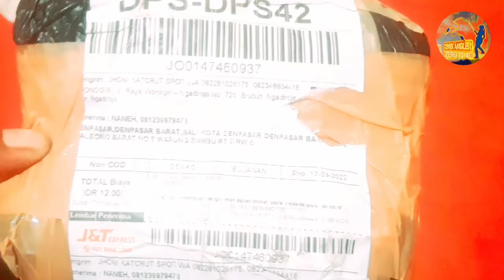JERSEY MANCING by REGAR SPOT INDUSTRI TERBAIK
JERSEY MANCING by REGAR SPORT INDUSTRI TERBAIK

halow sobat ku semuanya jumpa lgh di canel saya kali ini aku tidak mancing tapi mau anboxsing baju mancing jersey kuwalitas terbaik buat teman teman gk usabingu lgh klw beli cos tum mancing baju jersey menurut ku paling bagus disain sesuka hati info ini smoga brmang faat buat yg lagh cari costum baju mancing

Buat temanteman saya ucap kan terimakasih yg suda menonto vidio saya

jersey mancing
jersey mancing keren
Jersey baju mancing
jersey kostum mancing